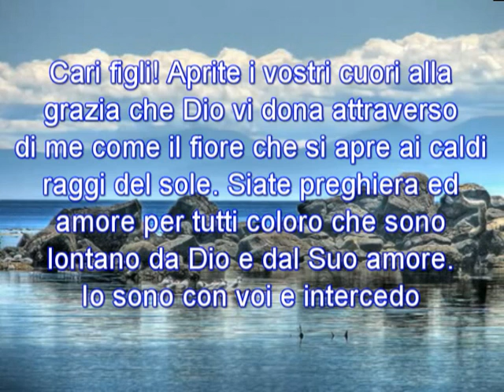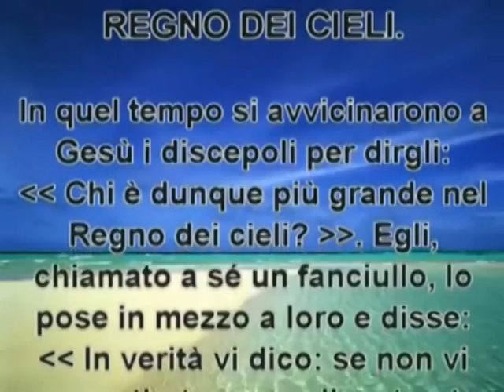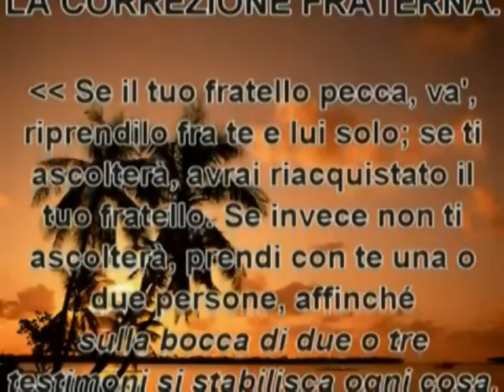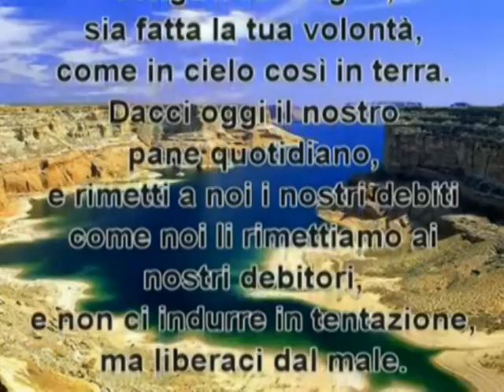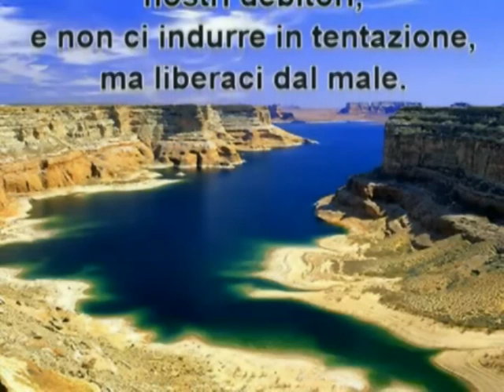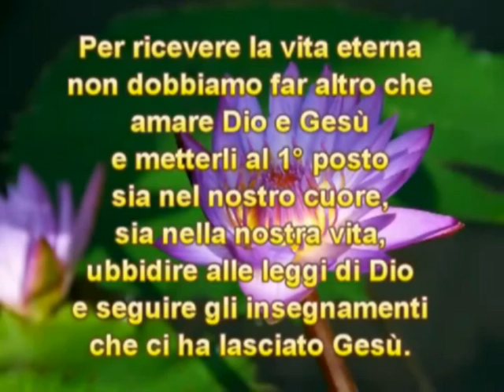MESSAGGIO DELLA MADONNA DI MEDJUGORJE DEL 25 APRILE 2014